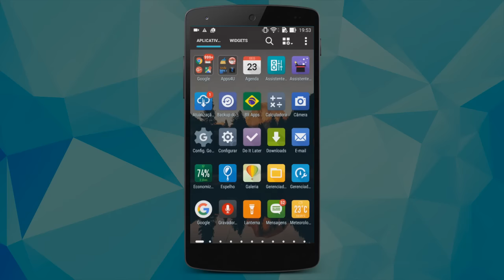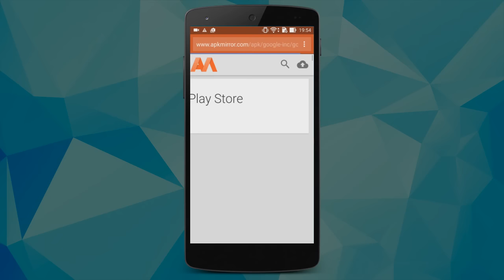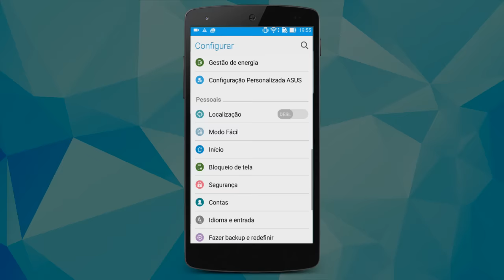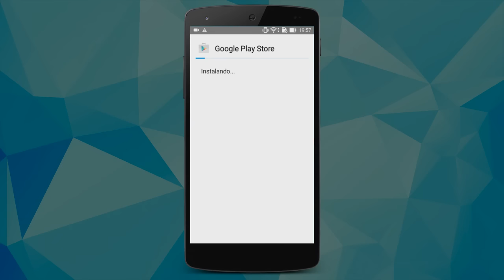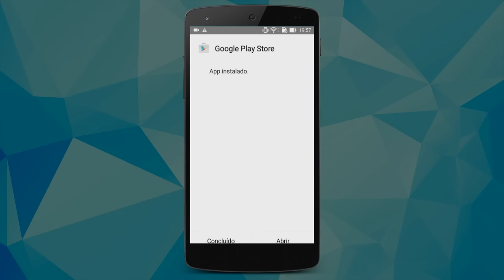Como instalar a NOVA VERSÃO da Play Store 6.0.0 [com novo visual]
- Confira nesse vídeo como instalar a NOVA VERSÃO da Play Store 6.0.0, com novo visual e nova organização. O processo é bem simples, mas pode funcionar ou não para você. Saiba mais no vídeo.

TECNODIA NETWORKS

PORTAL TECNODIA
Notícias sobre tecnologia, games e cinema

APOIO

TECNODIA RECOMENDA

tecnodia